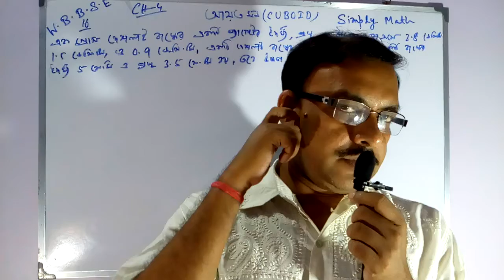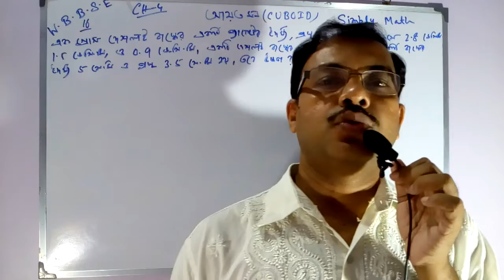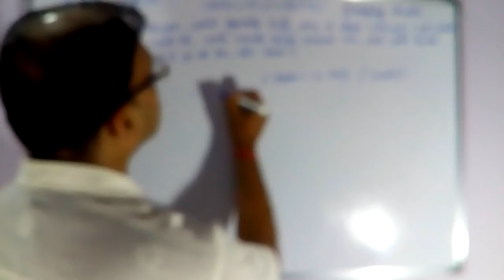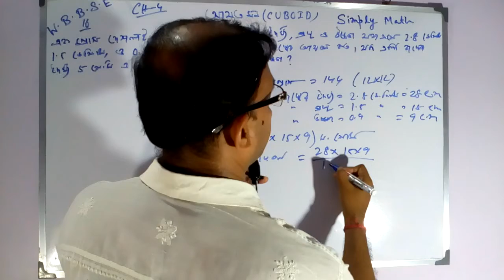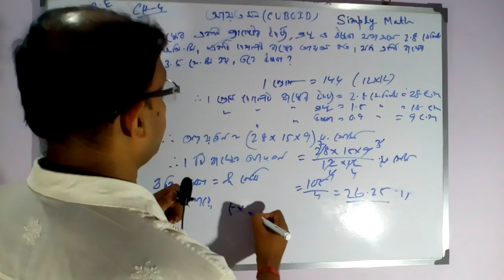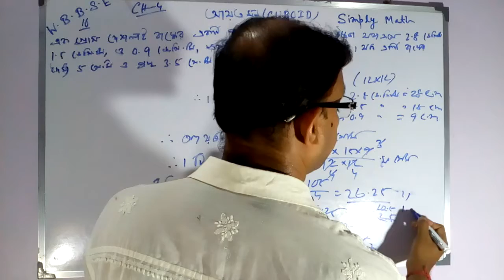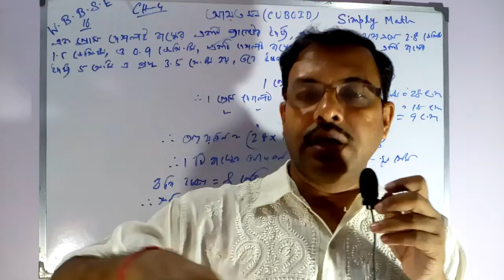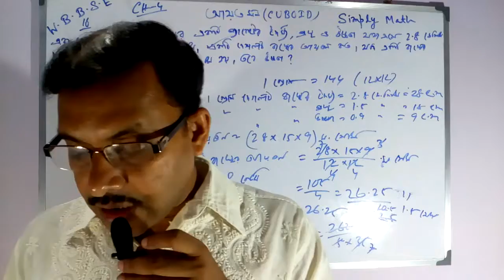Malay Bej | WBBSE | Class 10 | Madhyamik | Mathematics | Mensuration | Chapter 04 | Class 4